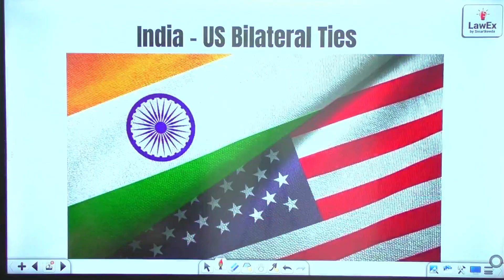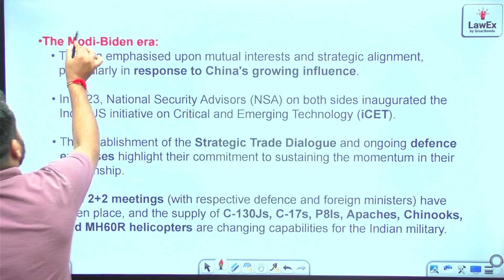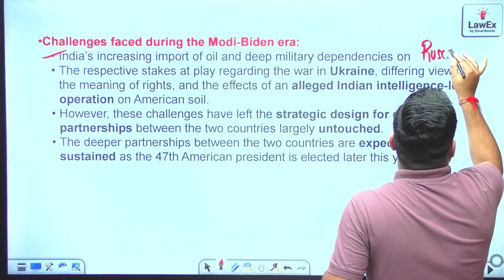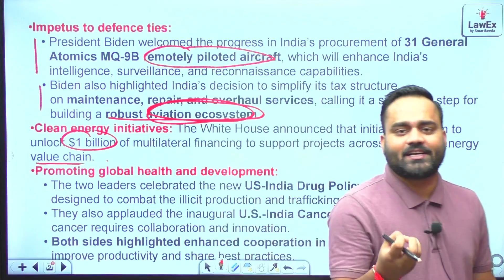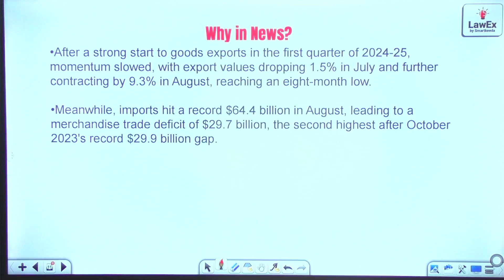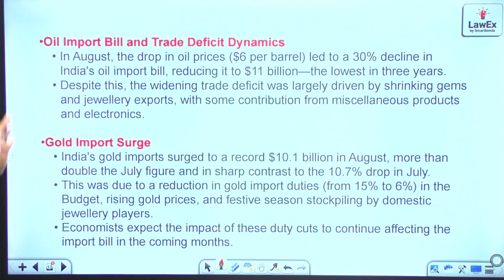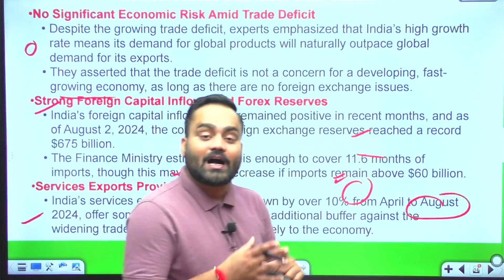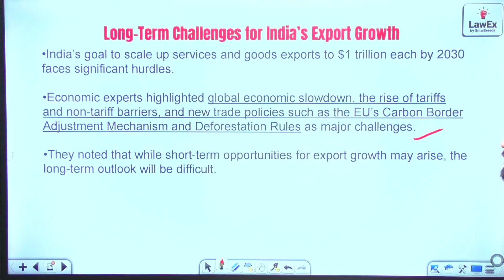23 September CLAT 2025 Daily Current Affairs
23 September CLAT 2025 Daily Current Affairs | CLAT 2025 Current Affairs

✅ CLAT Free Quizzes:

Legal Reasoning:

Logical Reasoning